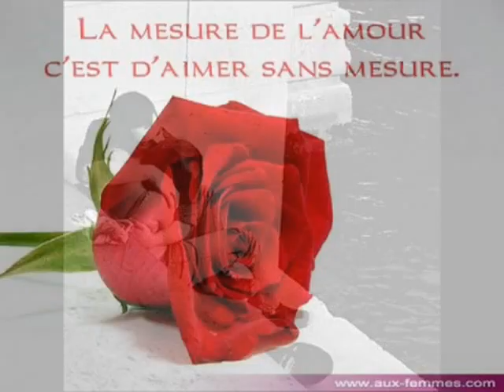Dj Nassim Feat Djenet Omri Tebrinii